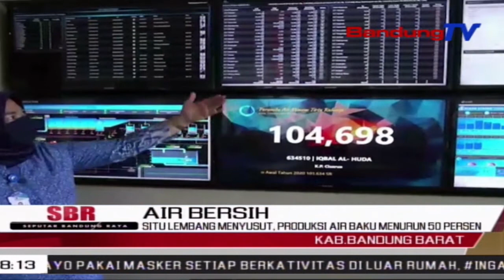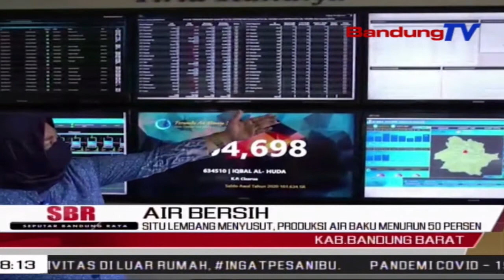Situ Lembang Menyusut, Produksi Air Baku Menurun 50 Persen | SBR | BANDUNGTV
SBR | BANDUNGTV | HANY SHANDRA | Akibat musim kemarau panjang di tahun 2020 ini, debit air di Situ Lembang, Kabupaten Bandung Barat, yang merupakan sumber air baku bersih bagi PDAM Tirta Raharja, untuk Wilayah Cimahi dan Bandung Barat, menyusut. Alhasil debit air yang masuk PDAM pun, secara otomatis menurun hingga 50 persen.